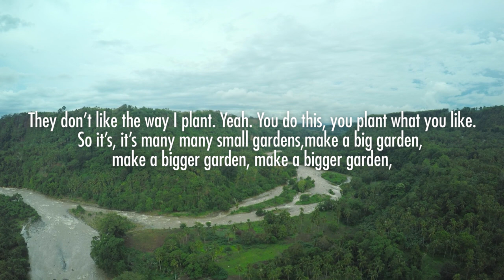Freshwater Finds - Landscapes Episode 2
Nothing's more satisfying than reaping delicious food straight from the jungle.

Here, I explore just what Mother Nature has to offer.

Host and Writer: Erwan Heussaff
Director: Nicky Daez
Producer: Rielle Ramos
Editor: Adrielle Marie Martinez
Camera Operators: Jiro Orduna, Nicky Daez
Sound Engineer: Lloyd Elvina

Erwan Heussaff

How To Playlist: Quick Hacks and easy to do recipes

Home Invasions: I go see what my friends are up to in their kitchens!

The Fat Kid Inside Healthy Series: Simple, healthy recipes!

A Balanced Day Of Healthy Eating:  Quick videos of what I ate today

Taste and Chaub: A food porn show and how do Chefs and Food & Drink Industry Players define Taste.

Flavours from the Philippines: A Taste of my homeland

Colorful Cooking: Mari Jasmine teaches us some vegetable filled recipes